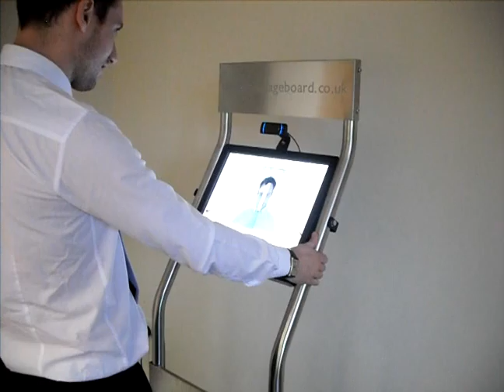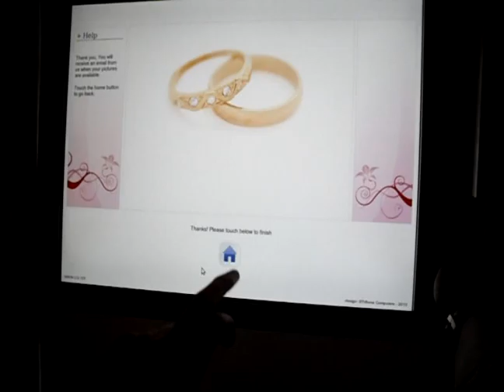Kiosk video clip